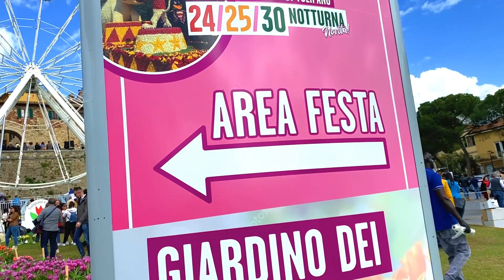MERIAH !!! PASAR BUNGA TULIP dan KENDARAAN HIAS TULIP serta Marching Band ITALIA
Pada musim semi ketika udara sudah mulai panas, bunga-bunga tulip mulai tumbuh dan bermekaran. Di Castiglione del Lago ini setiap tahun mengadakan pasar bunga tulip. Berbagai warna bunga tulip bisa dibeli. Serta ada parade kendaraan hias yang semuanya ditempeli bunga tulip sebagai hiasannya serta marching band..
 Sangat meriah sekali festival bunga tulip ini.

Selamat datang di chanel Yudit&Roberto d'Italy
Kami adalah keluarga Italy dan Indonesia
Sekarang kami tinggal di Italy

Chanel ini tentang keindahan alam, budaya, arsitektur dan kehidupan di Italy.
Video baru setiap SABTU pukul 20.00 WIB.
Selamat menonton.